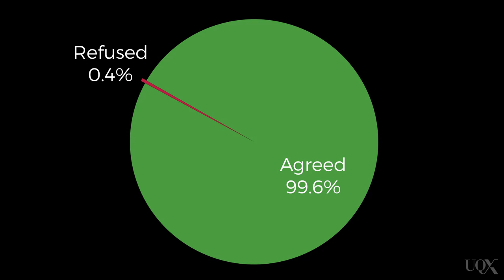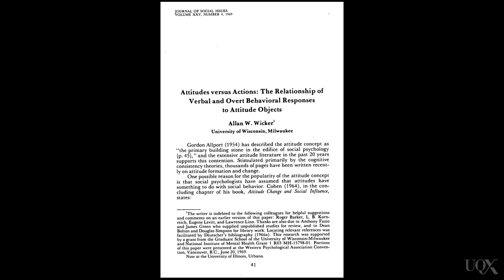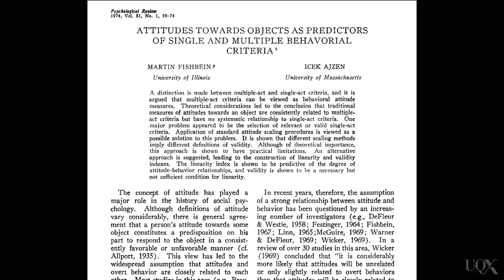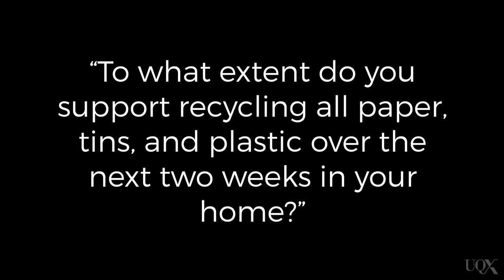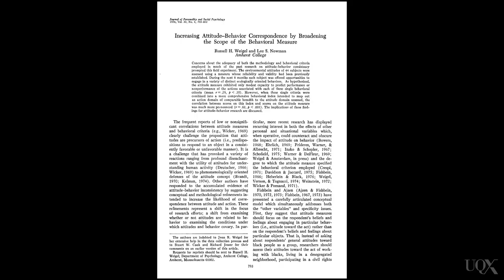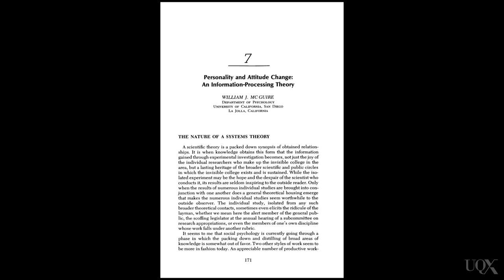UQx PSYC1030.1x 2-2-2 Part B: Attitude behaviour relations